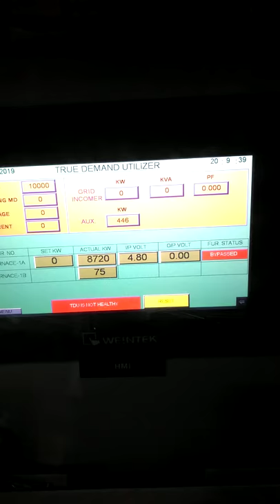True demand utilizer